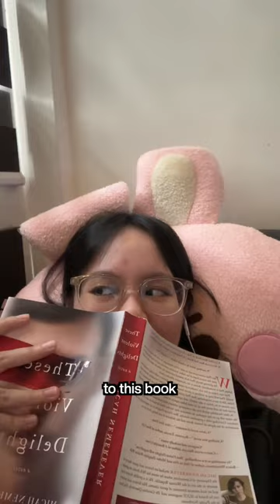FINISHING A BOOK IN ONE DAY